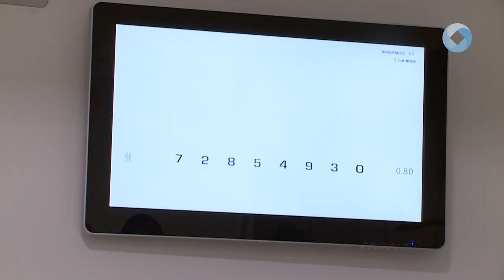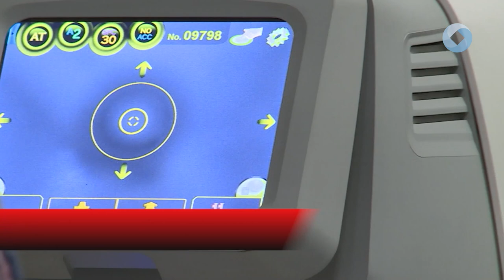Október a látás hónapja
Idén is több, mint 300 optika várja az érdeklődőket ingyenes látásszűréssel, szemüveg ellenőrzéssel és tanácsadással a Látás Hónapja keretében. Az immár 20 éve sikeresen működő, a Magyar Optikus és Optometrista Szövetség által indított kezdeményezés célja, hogy felhívja a figyelmet az éleslátás fontosságára és ösztönözze az embereket arra, hogy érdemes időt fordítani az egyik legfontosabb érzékszervünkre.